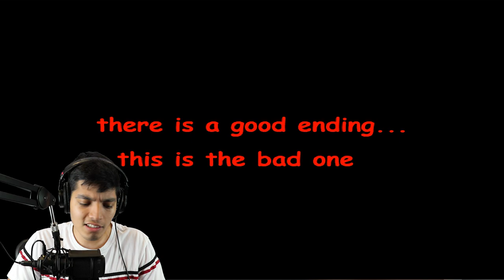RIP MR POTATO HEAD.EXE! | Toy Story.exe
Toy story exe is wild

RIP MR POTATO HEAD! | Toy Story.exe